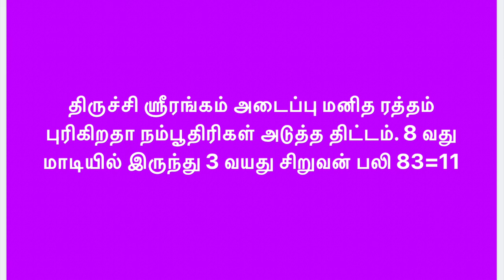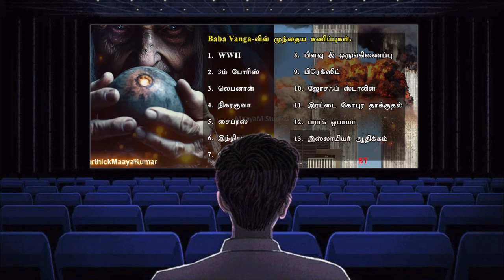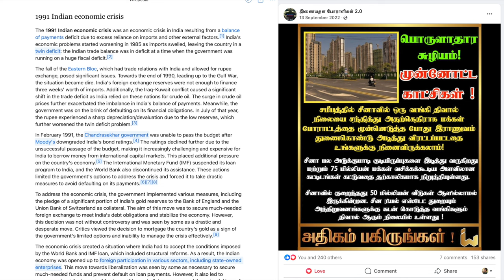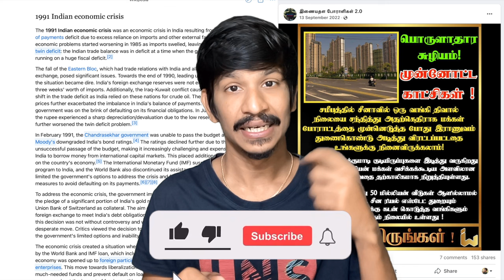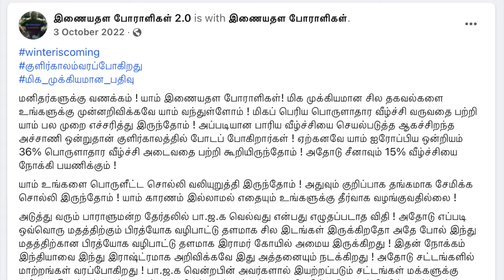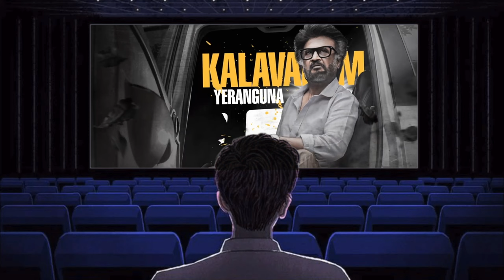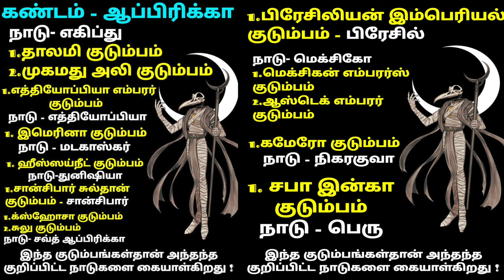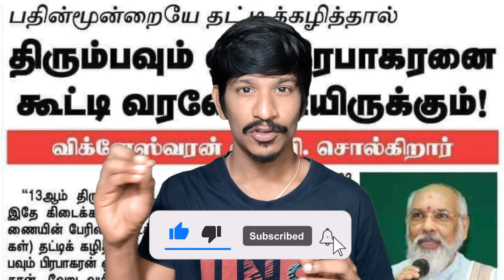2024 Predictions In Tamil - இது எதிர்கால கணிப்பு அல்ல 🤷🏻‍♂️ அவர்களின் எதிர்கால திட்டம் 😏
UPI  : kathirka369@okaxis
Paytm : m.kathiravaraj@paytm

2024 Predictions In Tamil - இது எதிர்கால கணிப்பு அல்ல 🤷🏻‍♂️ அவர்களின் எதிர்கால திட்டம் 😏